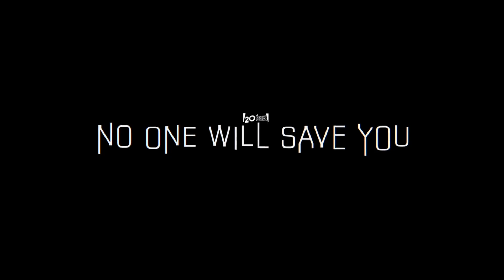No one will save you - Movie Review | A quiet place meets Home Invasion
What up Crew members we are talking about the new little hulu thriller "No one will save you" Starring Kaitlyn Dever in a film with no dialouge just alot of tension